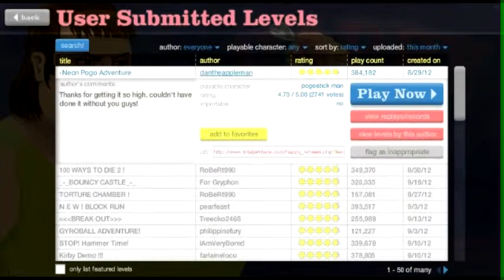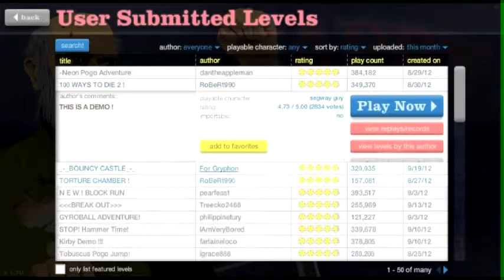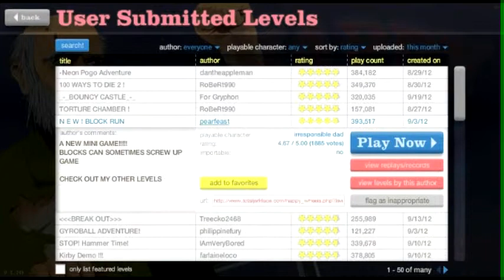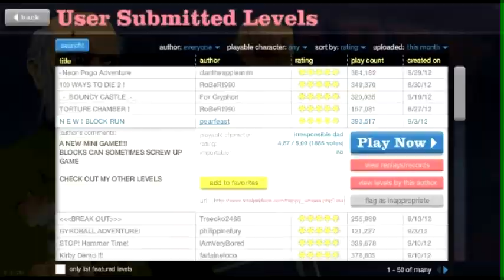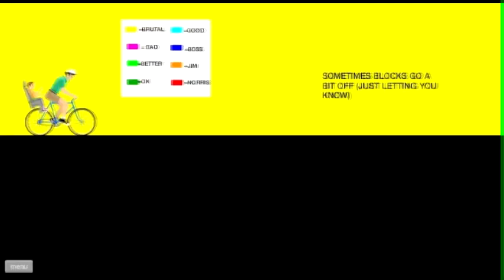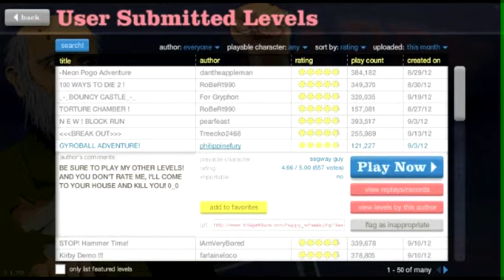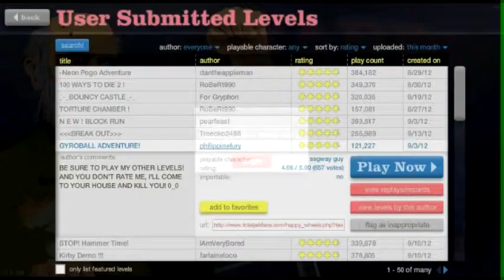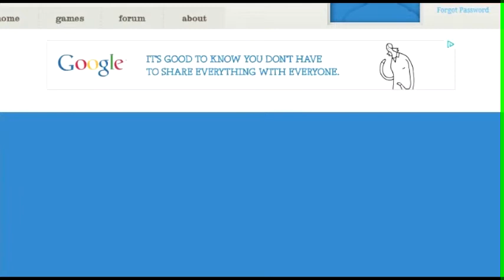Let's Play Happy Wheels Episode 2 - Alot Of Deaths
In this video we witness alot of people die so yeah enjoy!